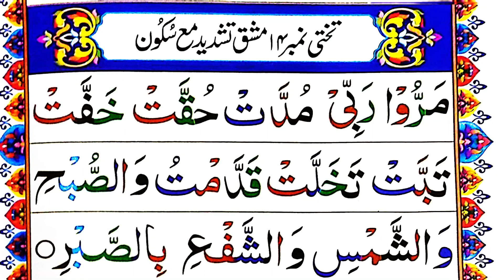Lesson 14 Part 1 Noorani Qaida.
In this lesson, students are going to learn further more about the Noorani Qaida.
Lesson 12 Part 3 Noorani Qaida by Rashail Anwar.